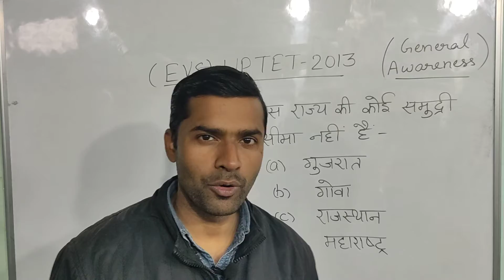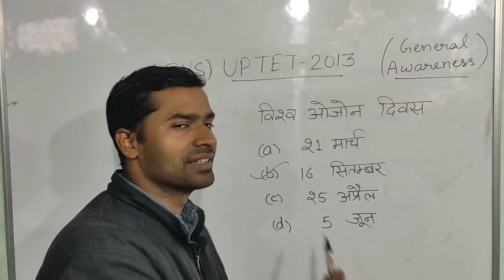UPTET 2013 Questions I EVS I General Awareness I Primary Level